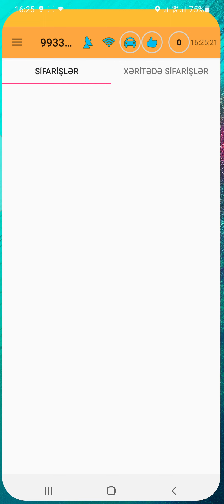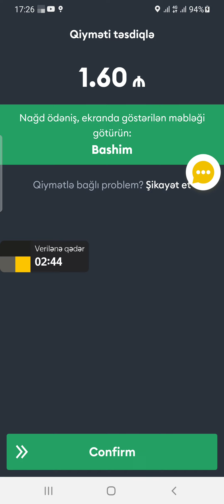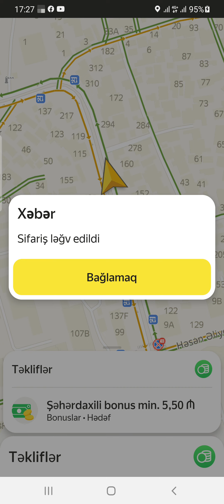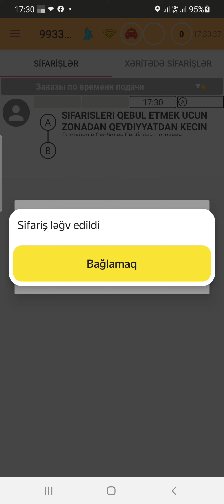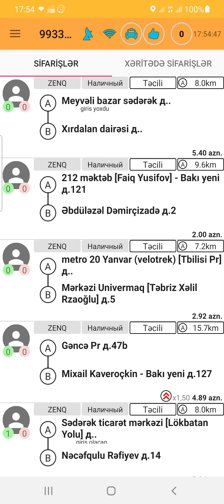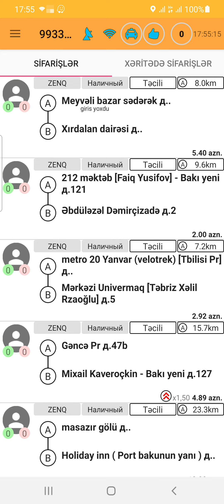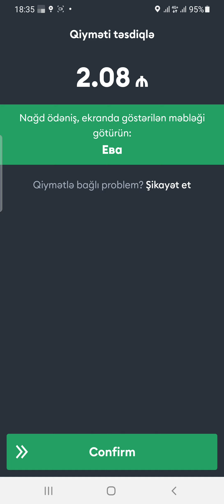Takside is necedi? Isdedim gordum